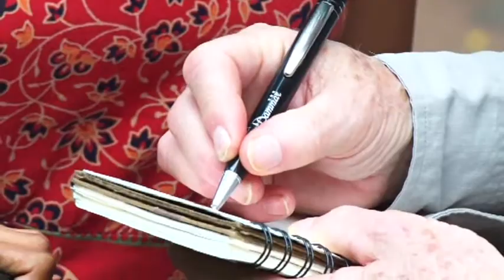kritya-2014, an international poetry festival-Trivandrum- kerala-India